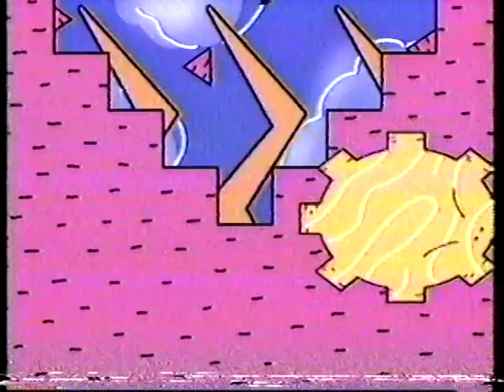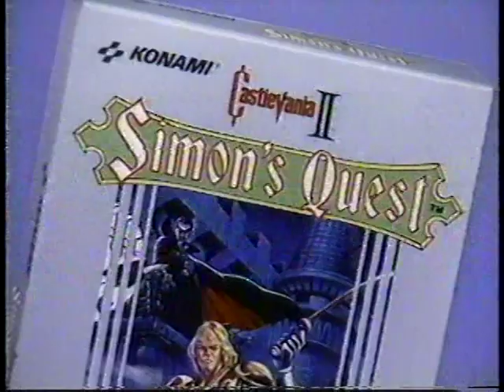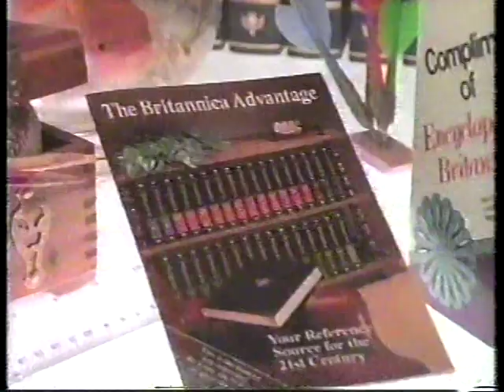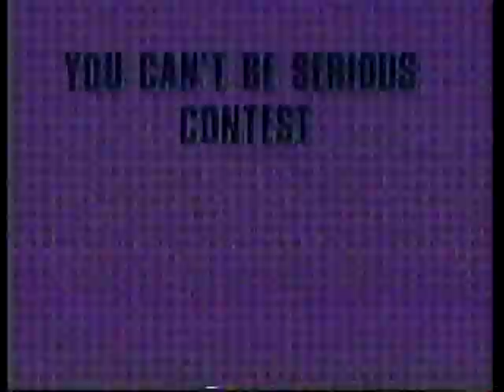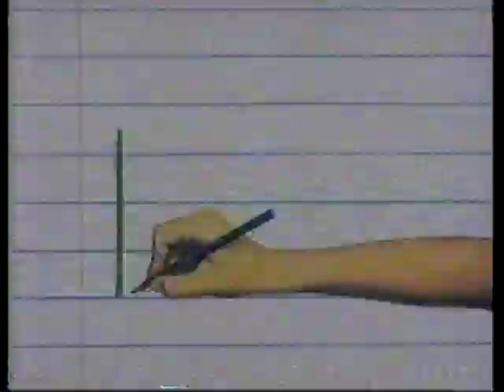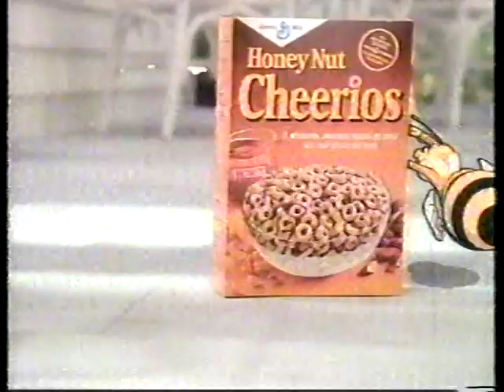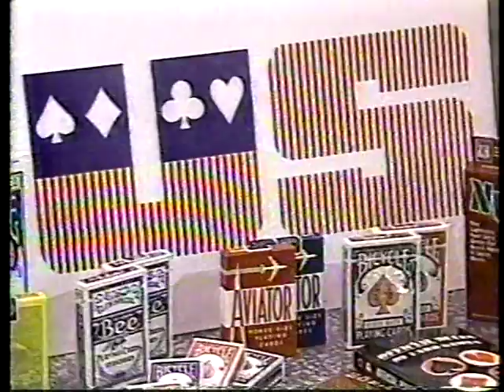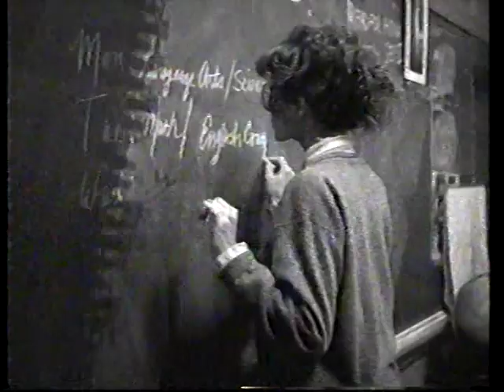(July 1989) Nickelodeon Commercials during episodes of Think Fast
Commercials aired in the middle of July of 1989 on Nickelodeon.